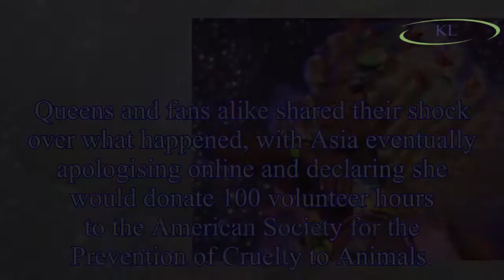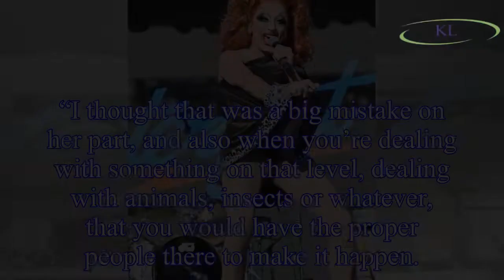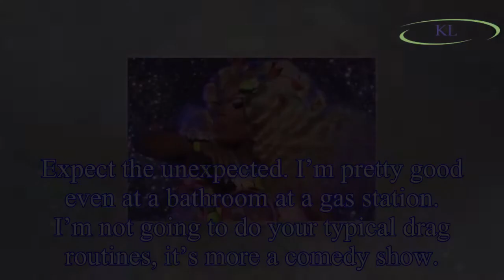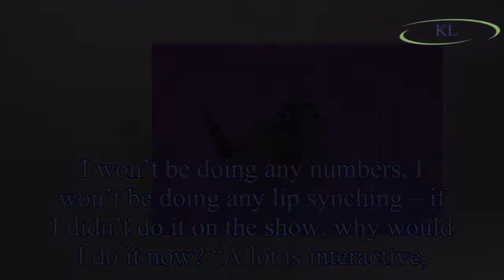RuPaul's Drag Race: Bianca Del Rio exclusively reveals biggest mistake made by Asia O’Hara during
RuPaul's Drag Race: Bianca Del Rio exclusively reveals biggest mistake made by Asia O’Hara during butterfly massacre final performance
The RuPaul's Drag Race season 10 finale saw strong contender Asia O'Hara attempt to integrate live butterflies into her final routine – but it ended in complete disaster when the living creatures simp